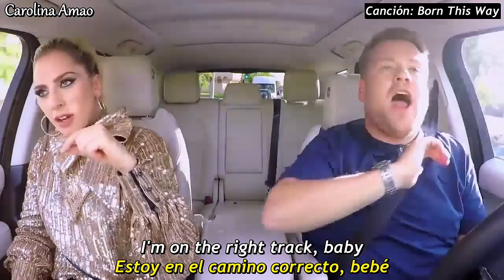Lady Gaga Carpool Karaoke [Sub Español] - Parte 3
Agradezco sus comentarios de apoyo, los loveo mucho.
Por cierto, a las personas que se la pasan quejándose de mi modo de subir los videos de forma totalmente grosera, les digo que en serio que se relajen un poquito e.e

- Ask: @Yezabelle15
- Wattpad: @Yezabelle